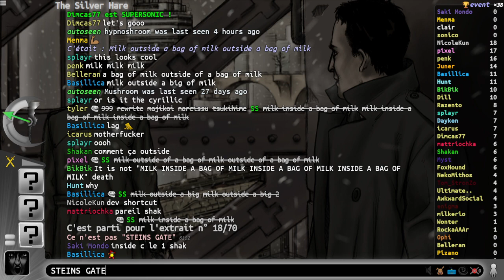VGM Quiz - The Silver Hare [Menma, Saki Mondo, clair, sonico]